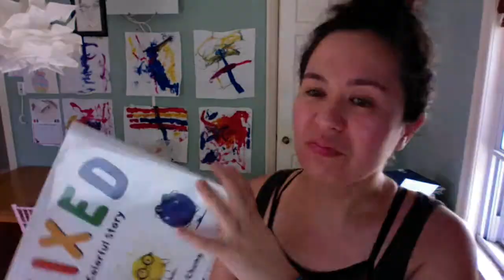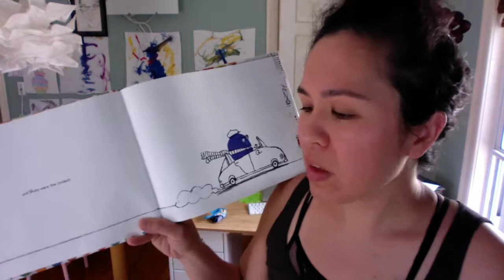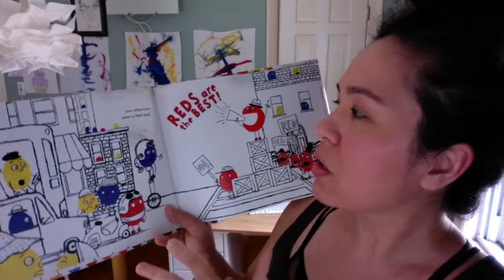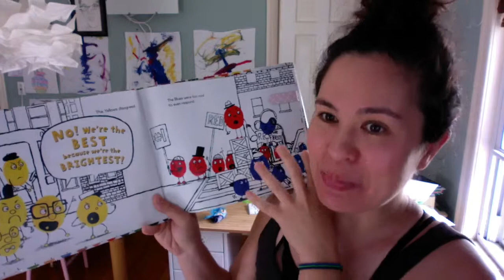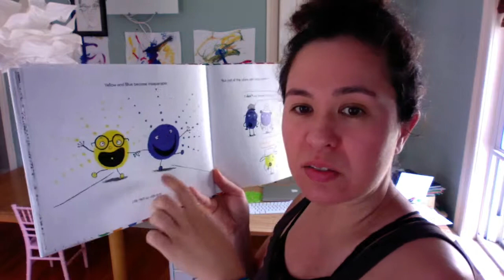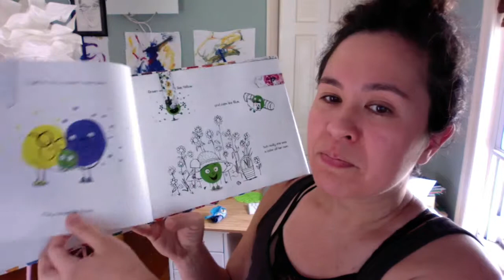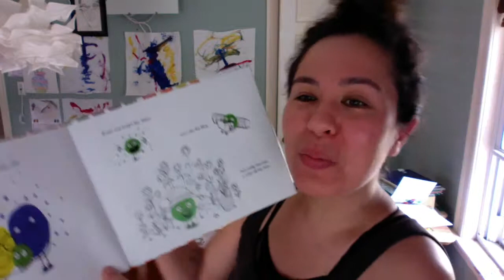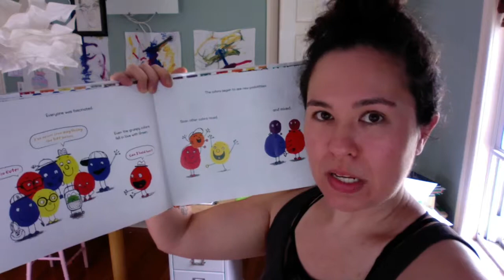Making Mixed Babies Won't Solve Racism - Mixed by Aree Chung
Racial coding, reverse-racism, and the erasure of multiracial realities - Analysis of  'Mixed,' by Aree Chung

Here are some resources for things I mention in the video, as well as some other helpful links that address the common fallacies that Chung perpetuates in the book.

Problematic video analysis of overt bigotry, as opposed to the subtle adorableness of Mixed.

Unpacking Whiteopiea: Everything You Thought About Zootopia is a lie
Problematic video unpacking how racial coding is used to excuse and defend bigotry in children's media.

Little Blue And Little Yellow, by Leo Lionni
Another book that uses anthropomorphic colors to speak against segregation, but better.

MTV Decoded video unpacking the emotional labor put on multiracial people from well-intentioned but oblivious monoracial folks.

Why Are All the Black Kids Sitting Together In The Cafeteria? by Beverly Daniel Tatum
Regarding the myth of self-segregation. It's kind of a slog of a read, but White people LOVE this book and recommend it all the time. It spells out the obvious. BIPOC who already understand affinity spaces can probably skip it.

Another countering Chung's self-segregation BS.

Spork, by Kyo Maclear
OwnVoices multiracial Canadian author (White/Asian) wrote this book and it is PERFECT. This book is validating AF for the biracial experience.

My reference to how multiracial people are commonly viewed in a binary references a joke in this video about all multiracial Black folks being viewed as only Black and multiracial Asians as not real Asians. It's a funny video, and eerily accurate, worth a watch.

Stereotypes of Mixed Race Children Debunked w/ Sharon Chang
Parenting Forward podcast episode where Chang expertly dismantles stereotypes and the projection of monoracial expectations on multiracial folks.

I fumble and misspeak a lot in spoken communication, my verbal skills are not so great.

BooksforLittles.com
RaisingLuminaries.com